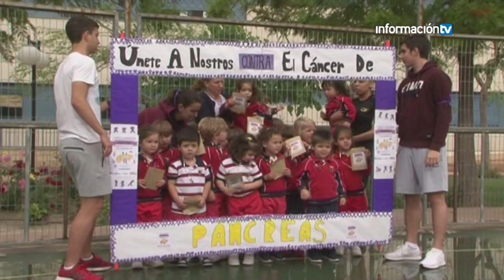Colegio El Valle Carrera Solidaria